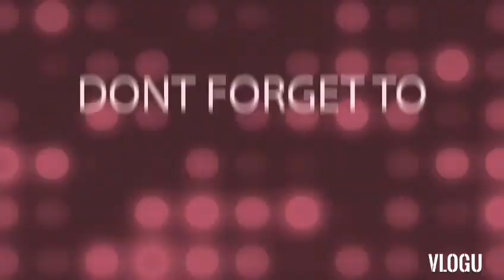BUS STATION ROME ITALY || ROMA TERMINI || INDAYLEN NG ITALY